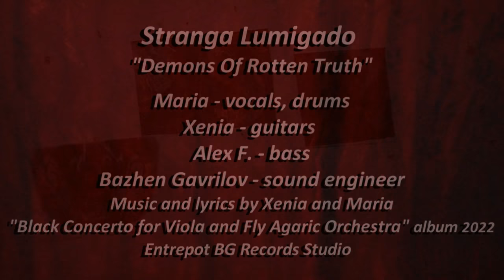Stranga Lumigado - Demons Of Rotten Truth (Album version 2022)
Stranga Lumigado - Demons Of Rotten Truth
"Black Concerto For Viola and Fly Agaric Orchestra" 2022
Maria - Vocals, Drums
Xenia - Guitars
Alex F. - Bass
Sound Engineer - Bazhen Gavrilov